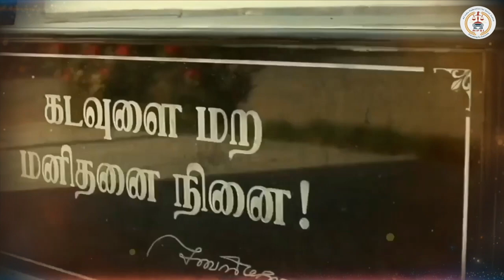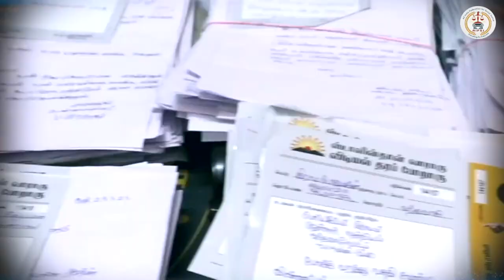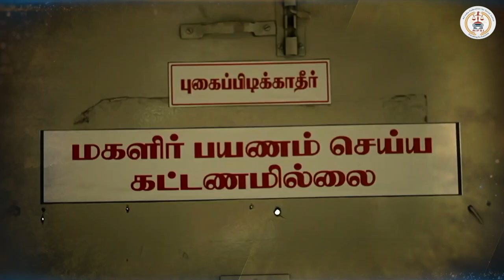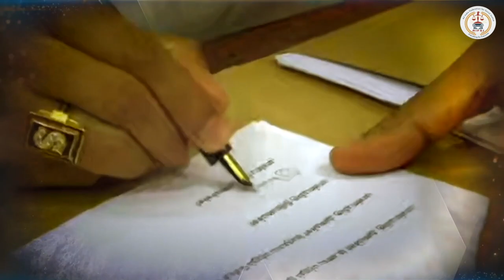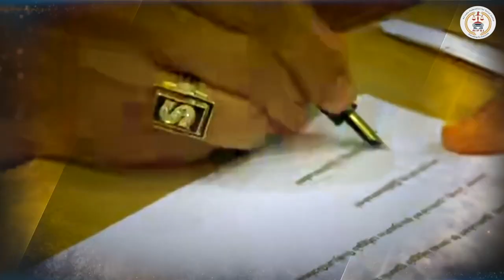All India Federation for Social Justice Documentary film RESERVATION ENG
The All India Federation for Social Justice was established by Hon'ble Thiru M.K. Stalin with the aim of bringing together like minded leaders, political parties, activists, organisations and individuals on a common platform to fight for the cause of social justice with the motto "everything for everyone". The federation hosted its first national conference at Delhi and brought together leaders from 19 political parties both national and from 13 States to set the agenda to take forward the cause of social justice.